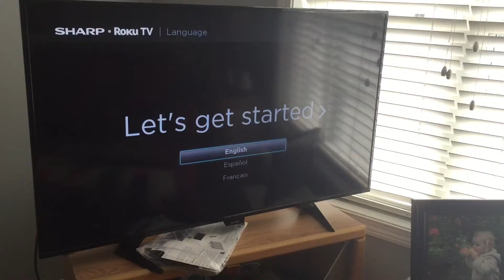My new tv's remote isn't working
My grandmother got a new tv today and I came over to set it up but once I turned it on the remote won't work. The remote does not function/respond when I press any button. It is definitely a faulty remote which is stupid because it is a new tv. I feel like it's something simple to fix but nothing I do seems to be working. It's stuck at select language screen.
It's a Sharp Roku tv, model number LC-50LB481U.